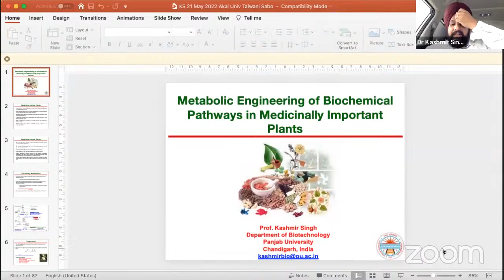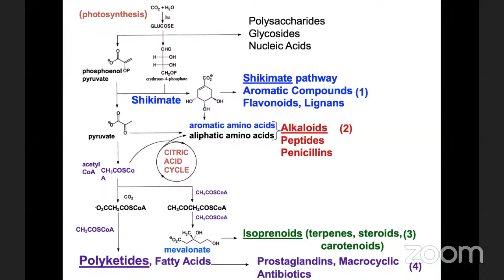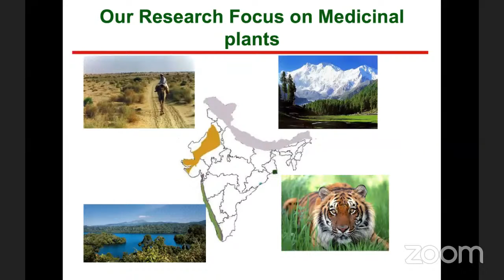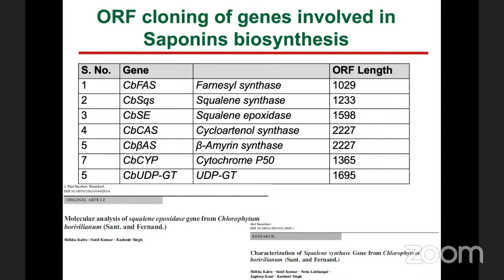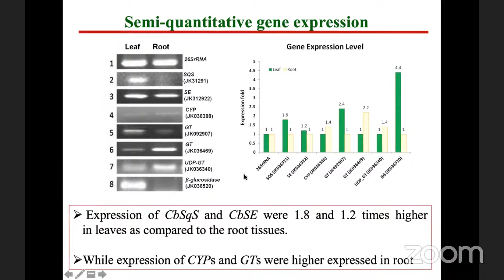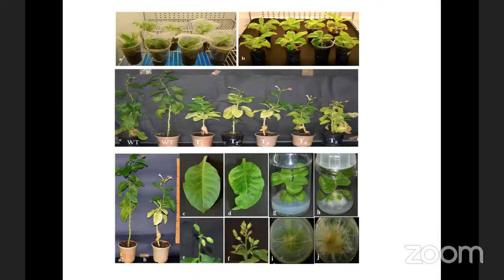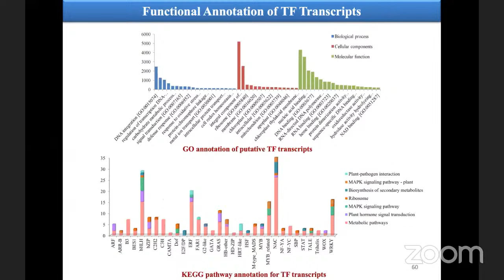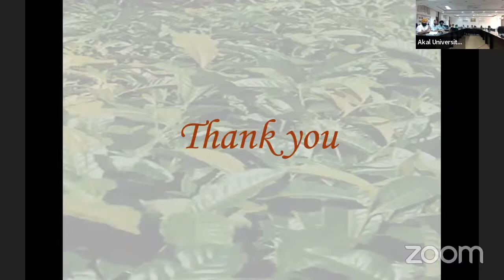Metabolic engineering on biochemical pathways in Medicinally Important Plants